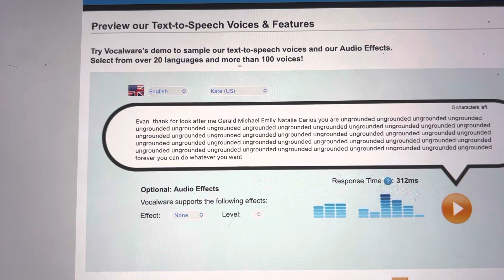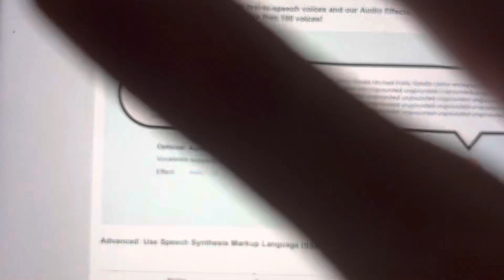Denis adopted daughter my kids Alexis kids Andersoneria ungrounded me ungrounded